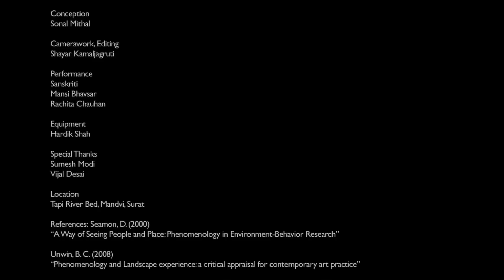Mandvi movie test.mp4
Embodied experience relies on information gathered by the bodily senses in an immediate way from the environment and occurs over time. This work attempts to show embodied experience that unfolds through bodily movement of both an active perceiver and through motion that occurs within his dynamic surroundings. It is an attempt to know a place from which human movement derives its significance.